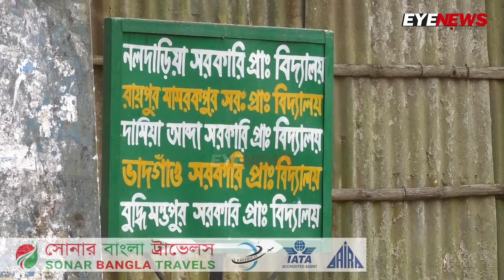পালিয়ে গেছেন নারী, কনকপুর রোডে বেহাল অবস্থা | Kanakpur Road | Eye News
সার্চ কোয়েরি
Kanakpur Road
Eye News
কনকপুর রোড
কনকপুরের খবর

Editor : Hasanat Kamal
Managing Editor: Suman Ahmed
Publisher: Jahed Ahmed Chowdhury